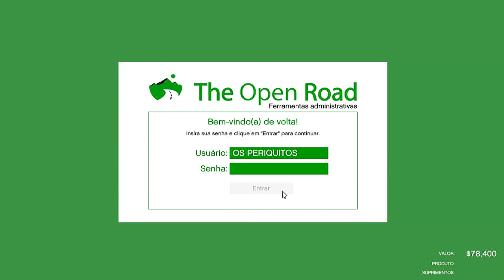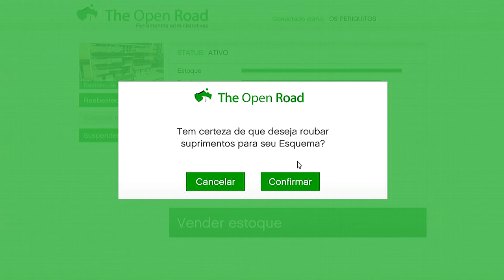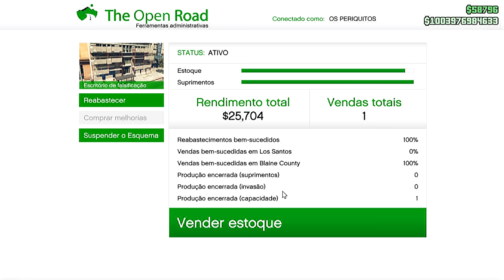GTA V Online | DLC Motoqueiros | Roubando Equipamentos da Policia Para o Bonde !!!